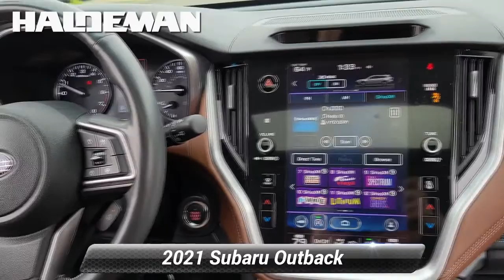Certified 2021 Subaru Outback Touring, Hamilton, NJ P77514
2021 Subaru Outback Touring SUBARU CERTIFIED REMAINDER OF FACTORY WARRANTY SERVICE RECORDS AVAILABLE PASSES NJ STATE INSPECTION FACTORY MAINTENANCE UP TO DATE RECENT HALDEMAN TRADE IN GOOD BRAKES GOOD TIRES NAVIGATION/GPS LEATHER/MOONROOF BLUE TOOTH REAR BACK UP CAMERA SIRIUS XM CALL FOR A FREE CAR FAX REPORT! SYNC MY TOUCH APPLE CAR PLAY / ANDROID AUTO USB PORT KEYLESS ENTRY PARKING SENSORS HEATED AND COOLED SEATS FOUR WHEEL ALIGNMENT PERFORMED NITROGEN FILLED TIRES OIL AND FILTER CHANGE PERFORMED NEW CABIN AND ENGINE AIR FILTER INSTALLED Active Cruise Control Auto High-beam Headlights Auto-dimming Rear-View mirror Brake assist Exterior Parking Camera Rear Fully automatic headlights harman/kardon Surround Sound Speaker System Heated & Ventilated Front Bucket Seats Heated Door Mirrors Heated Rear Seats Nappa Leather-Trimmed Upholstery Navigation Power door mirrors Power Liftgate Power moonroof Radio: Subaru STARLINK 11.6"Multimedia Nav System Standard Model STARLINK/Apple CarPlay/Android Auto Wheels: 18"x 7J Black Aluminum Alloy.*br*Clean CARFAX. CARFAX One-Owner. 26/33 City/Highway MPG Odometer is 7777 miles below market average! Certified. Subaru Certified Pre-Owned Details:*br**br*  * 152 Point Inspection*br*  * Powertrain Limited Warranty: 84 Month/100000 Mile (whichever comes first) from original in-service date*br*  * SiriusXM 3-Month trial subscription $500 Owner Loyalty coupon & 1 year trial subscription to STARLINK*br*  * Roadside Assistance*br*  * Transferable Warranty*br*  * Warranty Deductible: $0*br*  * Vehicle History

[RLVID:7765:071f879ba38e67db:df63909b1dc2acbf:1]